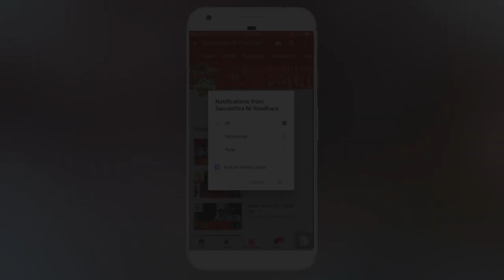Amarnath Badalpara 2019 || રાજભા ગઢવી દ્વારા જાહેર આમંત્રણ || Rajbha Gadhvi